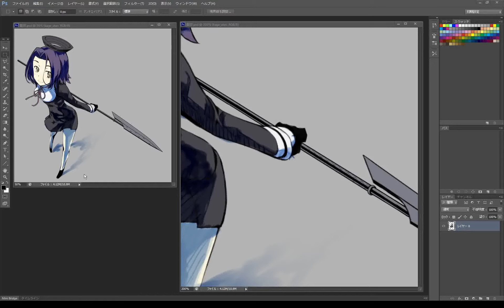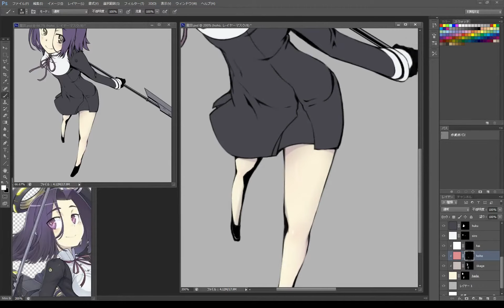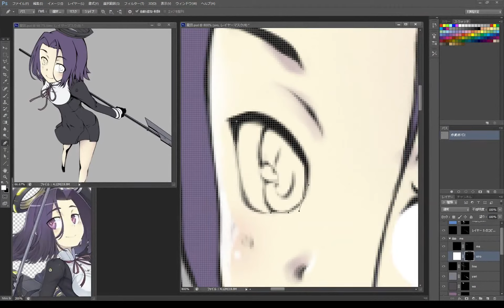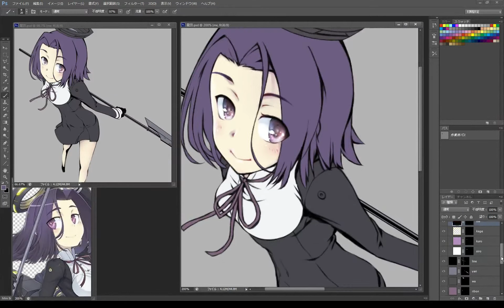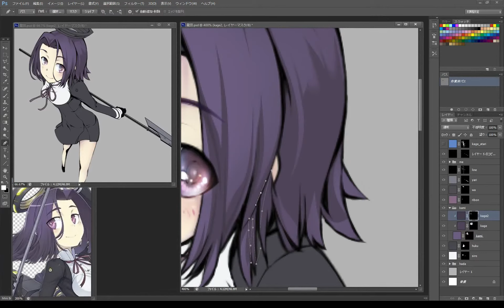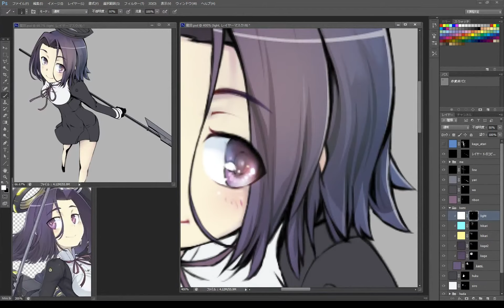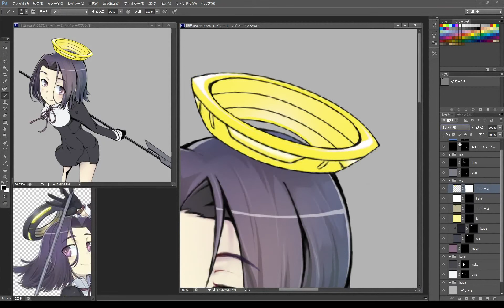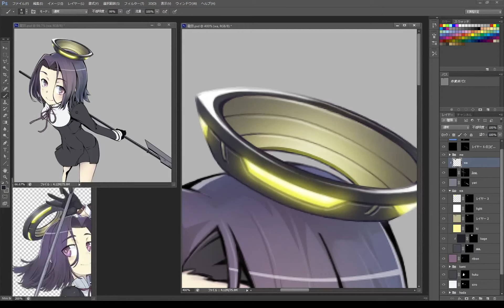#02 お絵かきライブ（色塗り（頭））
この動画は6倍速（タイムラプス）となります。